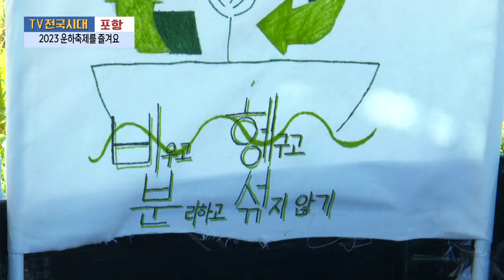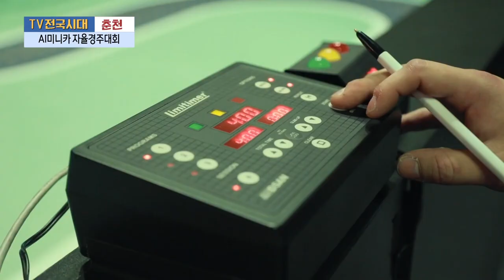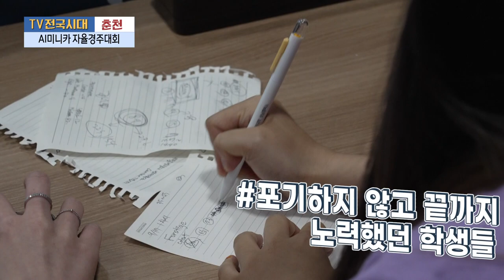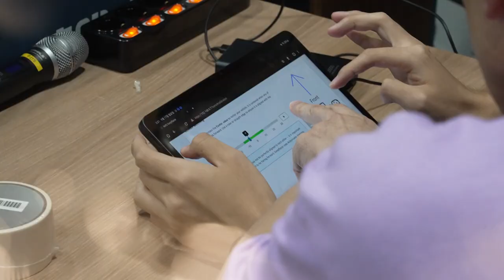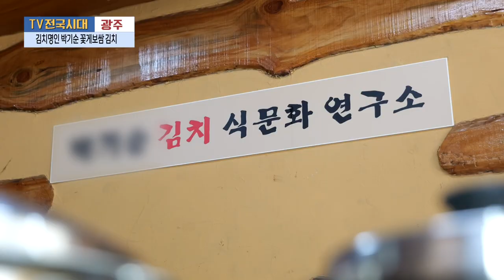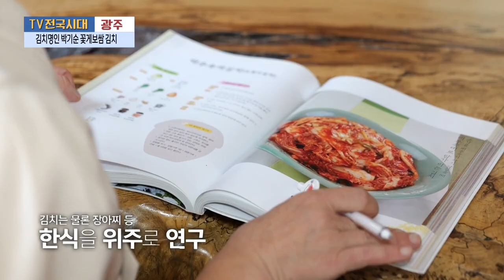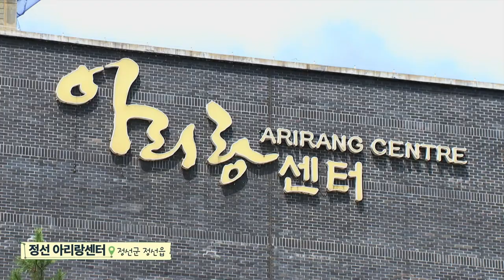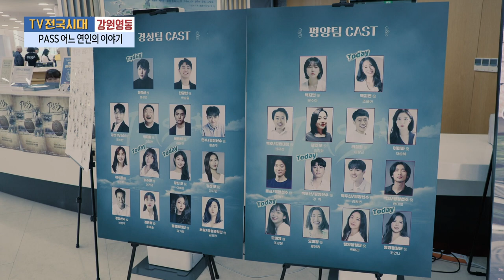[TV전국시대] 9월25일(월) 전체방송 다시보기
9월25일(월)

포항-2023 문화축제를 즐겨요
춘천-AI미니카 자율경주대회
전주-알쓸신잡_크리에이터들의 고창 한 달 살기
광주-김치명인 박기순 꽃게보쌈김치
강원영동-PASS 어느 연인의 이야기